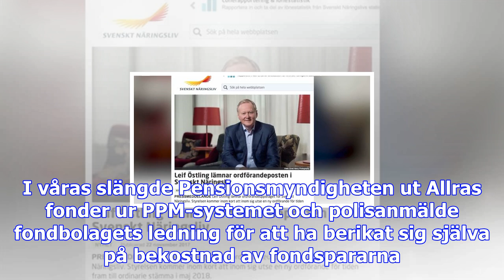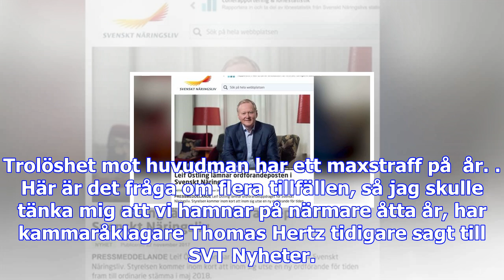Allra-grundaren släppt ur häktet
”Han är släppt”, säger Ernstbergers försvarsadvokat Slobodan Jovicic till Dagens Industri. Ernstberg...